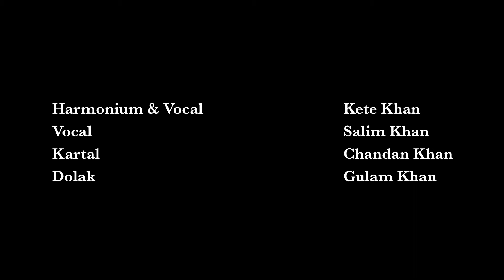Music of Rajasthan - Kete Khan - Jaisalmer (India)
Kete Khan live in Kalakar Colony, Jaisalmer (India)